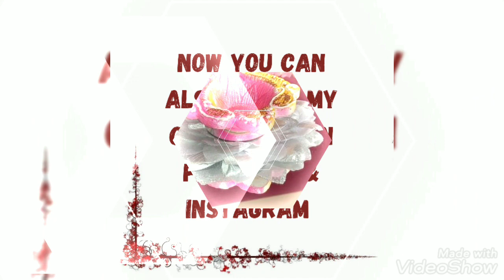295. Ganpati Aarti Thali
Material Required:
1. Steel thali
2. Fancy colour paper
3. Small mirror
4. Mirror sheet
5. Artificial flowers
6. Small mirror sheet or mount board
7. Diya